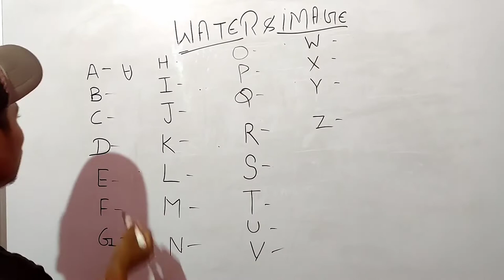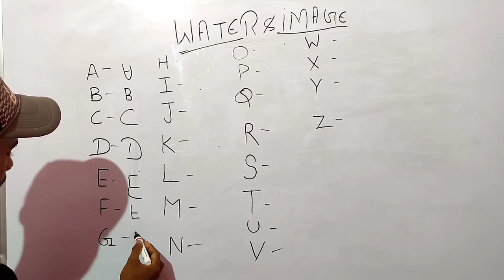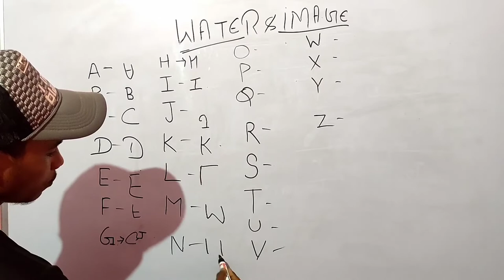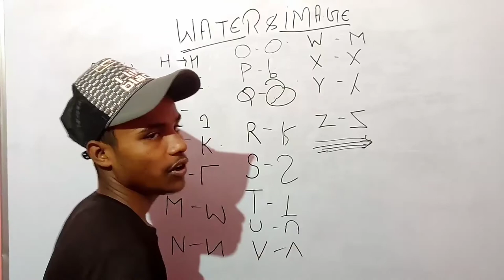water image Basic by chandan classes